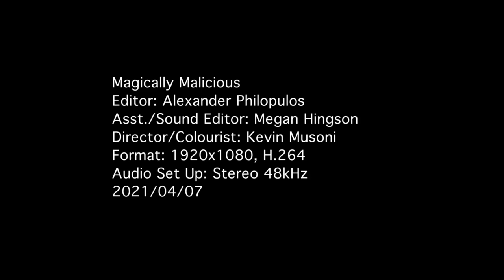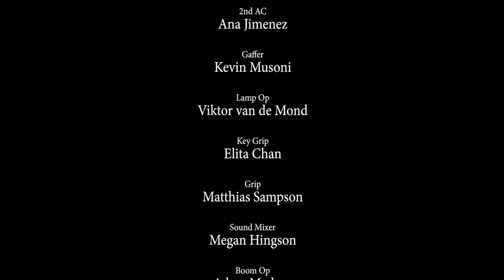Capilano University Student Film "Magically Malicious"